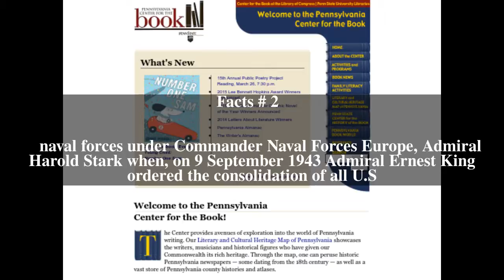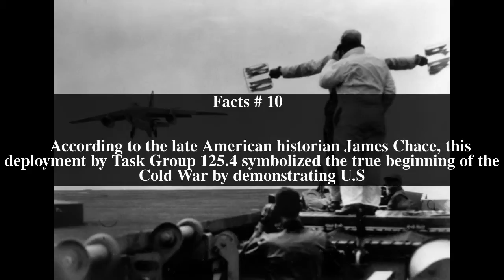United States Twelfth Fleet Top # 12 Facts